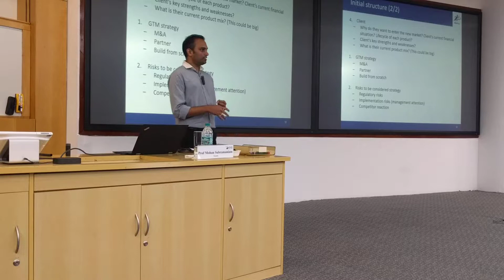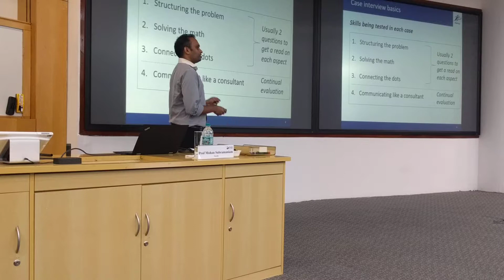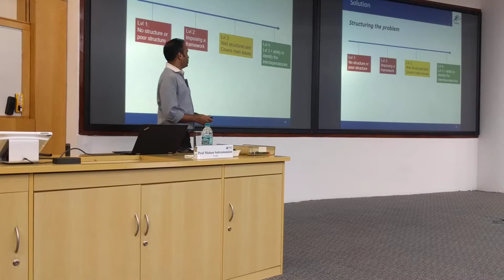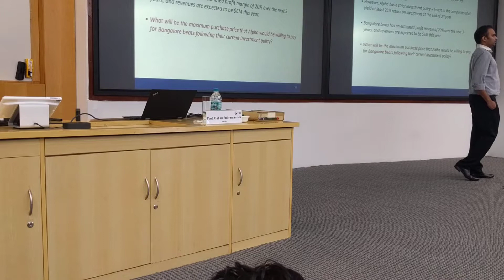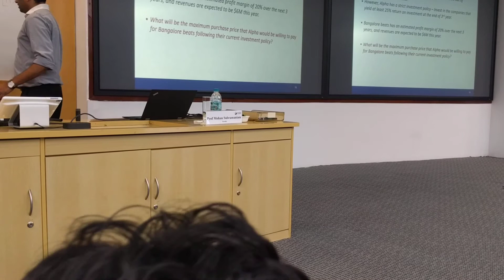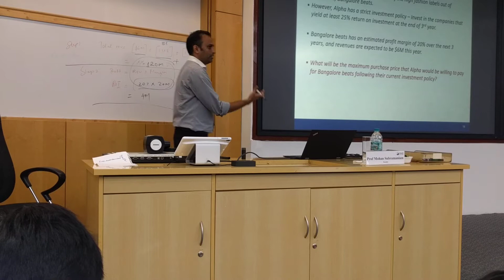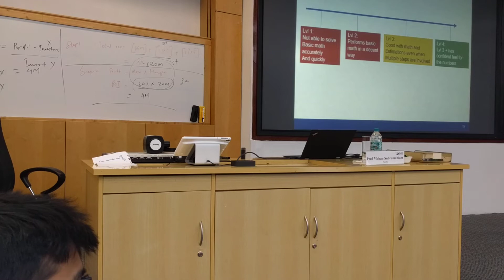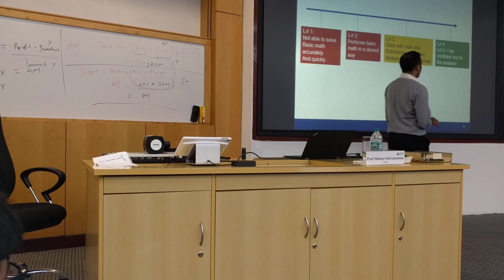Case Preparation - Session 2 - Part 2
Case Type: Market Entry
Speaker: Mr. Pavan Sathiraju